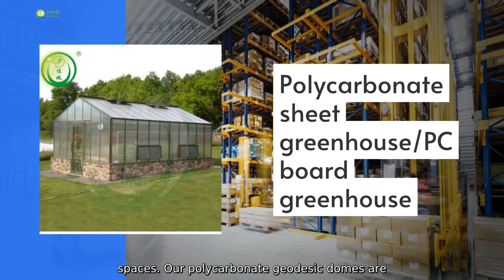Polycarbonate Geodesic Dome Factory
Welcome to our world-class Polycarbonate Geodesic Dome Factory! At Chengdu Jiapei. we take pride in producing top-quality geodesic domes made from the highest-grade polycarbonate materials. Our geodesic domes are designed to provide a durable and versatile solution for a wide range of applications. including greenhouse farming. event venues. eco-lodging. and outdoor recreational spaces. Our polycarbonate geodesic domes are engineered to withstand harsh weather conditions.